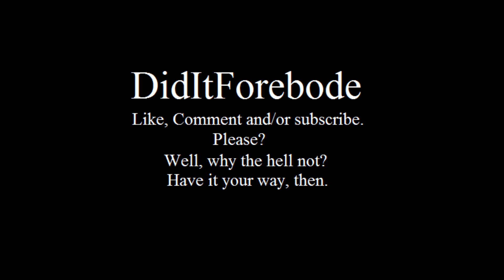Can Rihanna's Songs Make You Cry? | DidItForebode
Matthew takes as look at Rihanna and criticizes her lyrics. Here, she is exposed for all she's worth. Sort of. A bit. At first.

Or every week. Or every other month. Or when we can be bothered.